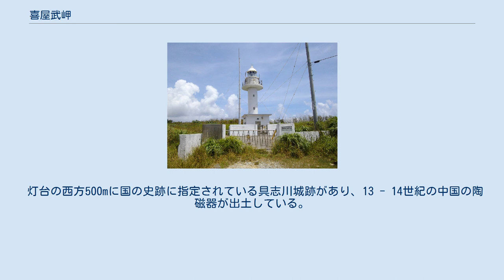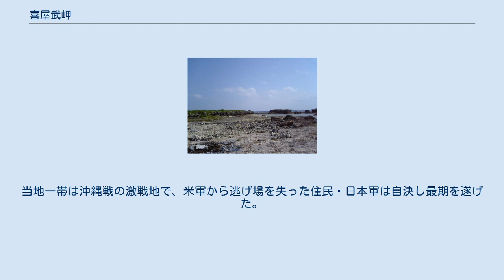喜屋武岬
平和之塔 喜屋武岬（きやんみさき）は、沖縄本島南西端に位置する岬で、沖縄県糸満市喜屋武に属する。
 一般には喜屋武岬が沖縄本島最南端と誤解されがちだが、東南東約1.4km離れた荒崎が実の最南端である。
1991年発行の『角川日本地名大辞典』によれば、当時の地形図には喜屋武地区の南西端を「喜屋武岬」としているが、そこから東へ約1km離れた慰霊碑「平和之塔」と灯台へ向かう場所に喜屋武岬の案内標識があるという。
また大木隆志（2002年）によると、地形図では喜屋武南西端に記された「喜屋武岬」が削除され、慰霊碑や灯台のある場所に当岬が表記されているという。
 喜屋武岬一帯は琉球石灰岩の海岸段丘を形成している。
喜屋武南西端の海岸は約1mの平坦なカレンフェルトを成すが、荒崎付近は高さ約5m、灯台付近は高さ約30mの断崖となる。
 喜屋武岬の位置 喜屋武岬周辺の空中写真。
画像中央付近の南端の岬が沖縄本島最南端の荒崎。
その左上（西北西側）の波打ち際に大きな岩が複数ある地点が喜屋武岬。
1977年撮影の6枚を合成作成。
 元来「喜屋武」（方言でキャン）は限度・到達を意味する「～まで」を表す「きやめ」から変化したと考えられる。
周辺住民は喜屋武地区の南西端の岬を「キャンサチ」（「キャンヌサチ」）、灯台近くの岬を「キャンミサキ」（「キャンミサチ」）と呼んで区別している。
明治時代の水路誌には「喜屋武崎（埼）」と記され、国土地理院の『標準地名集』（1981年発行）には、「喜屋武崎（きやんざき）」とある。
またバジル・ホールとマシュー・ペリーの探検記には当岬一帯を「サウス・ポイント（South Point ）」と命名しているが、記述内容から荒崎を示す名称でないかと考えられる。
 灯台の西方500mに国の史跡に指定されている具志川城跡があり、13 - 14世紀の中国の陶磁器が出土している。
バジル・ホールは1816年10月14日に、喜屋武岬・荒崎一帯を巡航、近海に大きさ約10マイル（約16km）のサンゴ礁地帯が存在し、上陸は困難であったと述べている。
翌日彼はようやく付近に接岸し、そこで出会った漁民と会話を交わしている。
当地一帯は沖縄戦の激戦地で、米軍から逃げ場を失った住民・日本軍は自決し最期を遂げた。
当地一帯は沖縄戦跡国定公園に含まれている。